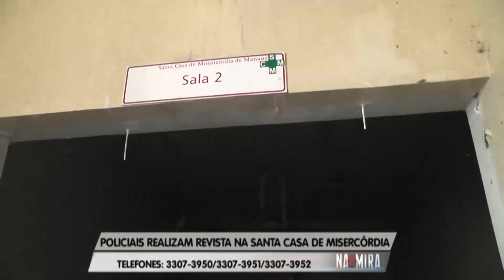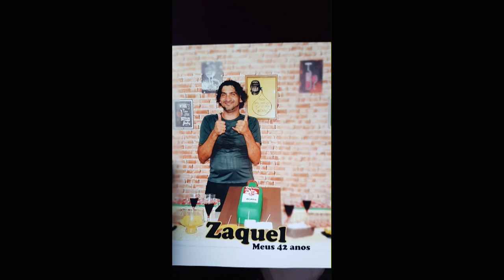Na Mira Em Tempo 03 09 2019 1º Bloco